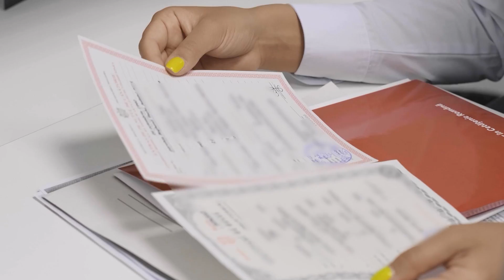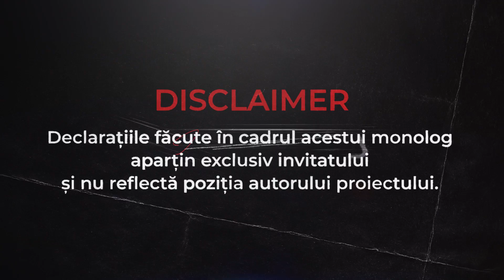A trecut prin depresie postnatală gravă timp de 2 ani și simțea că-și urăște copilul | Monolog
*Partenerul monologului - JustConsult, lider absolut în prestarea serviciilor de redobândire a cetățeniei române și perfectarea actelor românești. DETALII pe

Astăzi la monolog prezint istoria Anei-Maria, care timp de 2 ani a suferit de depresie post-natală gravă, timp în care nu și-a iubit copilul și nu a putut duce o viață normală. Eroina monologului povestește cum a depășit această perioadă și vine cu recomandări vitale pentru alți oameni care trec prin depresie.